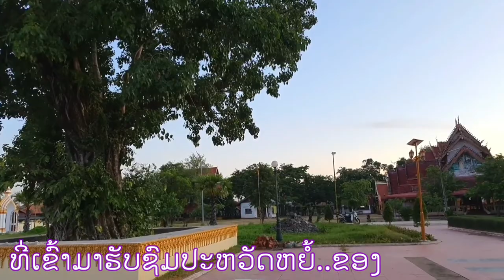เลื่องเล่าประวัติความเป็นมาของพระเจ้าไชยเชษฐาธิราช|| ພຣະເຈົ້າ ໄຊຍະເຊດຖາ, ເລົ່າໂດຍ ພໍ່ເຖົ້າ ບຸນຖົ່ນ.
ປະຫວັດຫຍໍ້ ພະເຈົ້າ ໄຊຍະເຊດຖາ, ເລົ່າໂດຍ ພໍ່ເຖົ້າ ບຸນຖົ່ນ.
ຂໍຂອບໃຈຂໍ້ມູນດີໆ ແລະ ເລື້ອງເລົ່າ ຈາກພໍ່ເຖົ້າບຸນຖົ່ນ.

ຂໍຂອບໃຈສະຖານທີ່ຖ່າຍທຳ ວັດທາດພະໄຊ.

Dokchampa channel#ແຫລ່ງທ່ອງທ່ຽວ